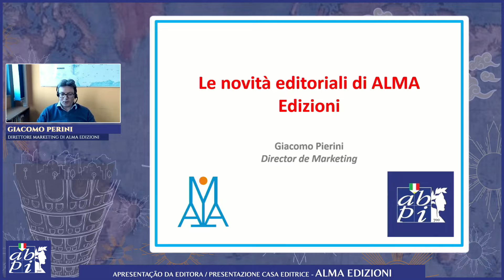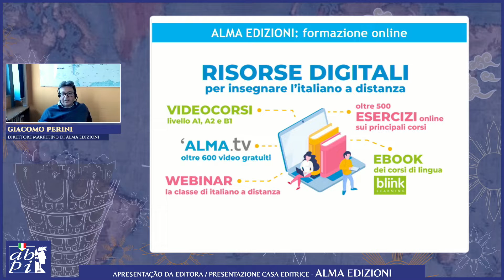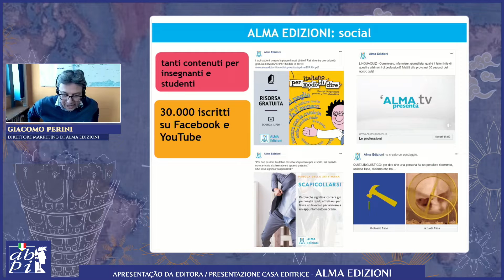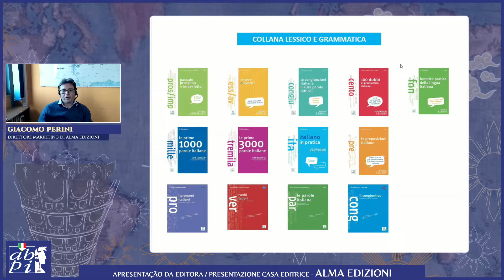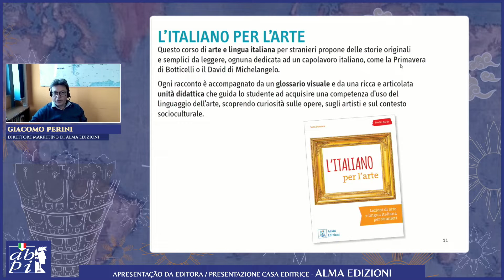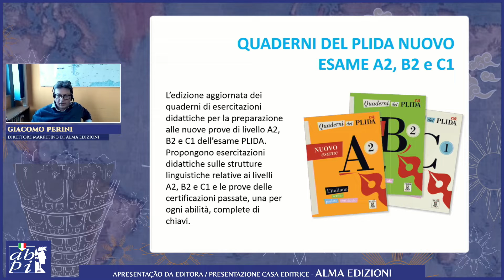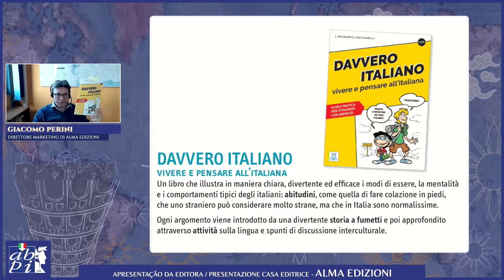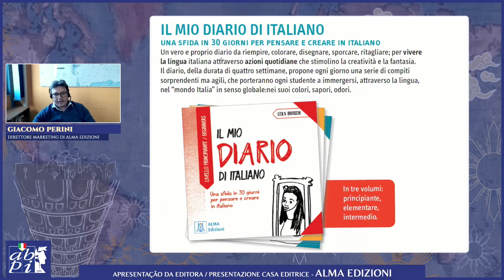ALMA EDIZIONI - Presentazione casa editrice | XIX CONGRESSO ABPI (2021)